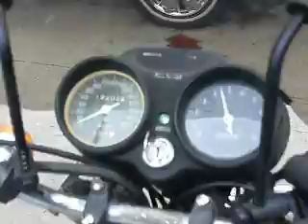Suzuki GT 380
Just a video of the 380 cold start and idle. No talking, just the sound of the two stroke triple.